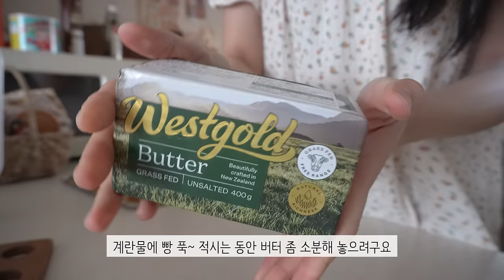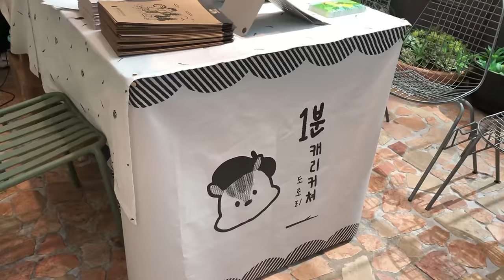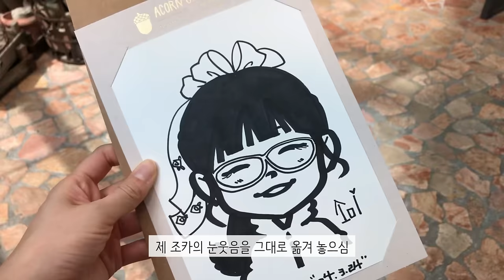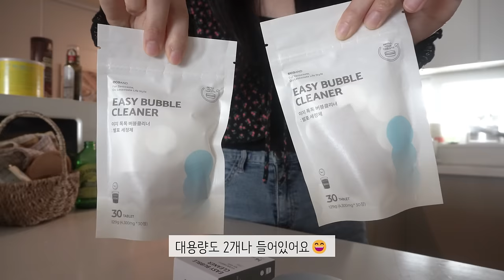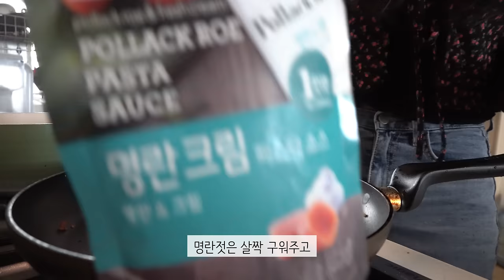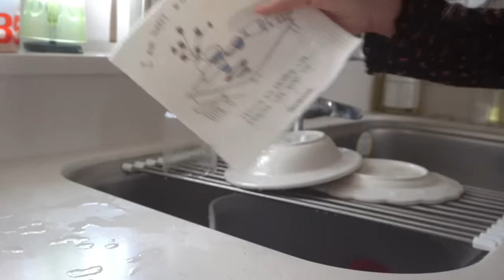ENG)ENG)요즘 핫한 토마토 절임 만들기🍅집에 있는 텀블러 다 나와 feat, 에코앤드 이지 톡톡 버블 클리너🍝남윤수의 불마요 고추참치 비빔면🥞인스타 브런치 따라하기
(2160p 화질을 선택하시면 더 나은 영상의 화질로 시청하실 수 있습니다.)

📷Camera:Sony α6400

🍅이번 영상엔 에코앤드의 이지 톡톡 버블 클리너로 집에 있는 텀블러, 과일, 야채까지 살균 세척 했어요!!
한 알로 간단하게 세척에 살균까지! 너무 편하더라구요~
여러분도 함께해요~

오늘도 맛있게 먹고 행복하자요!😘

//에코앤드 '이지 톡톡 버블 클리너' 구매 링크

👒제품정보
+ 에코후레쉬 퀸나 딥우드 칼세트
+도마 - 에이델 엔드 그레인
+티포트 - 에디션 덴마크 티포트
+팔각접시, 레터링 컵 - 폴뉴아
+북선반-다가구
+레몬머들러-다이소
+토퍼 매트리스-소바노
+집게-두니드